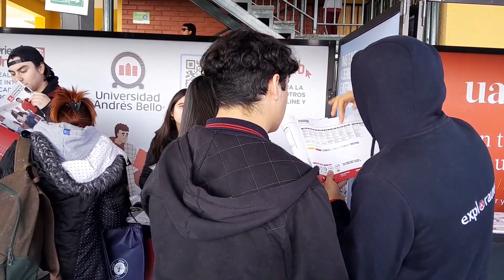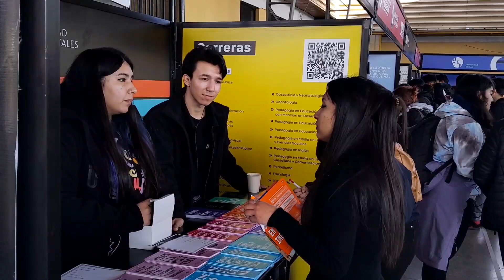2° Feria Vocacional (parte 2) - Liceo JAN N°5 Puente Alto